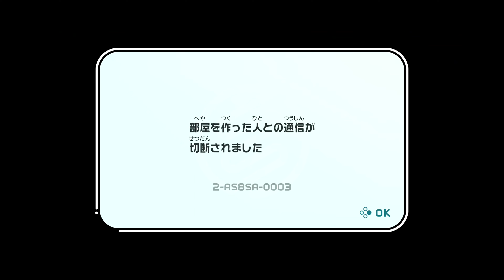【Switch Sports】Volleyball private room [58] スイスポバレーサークル 4K